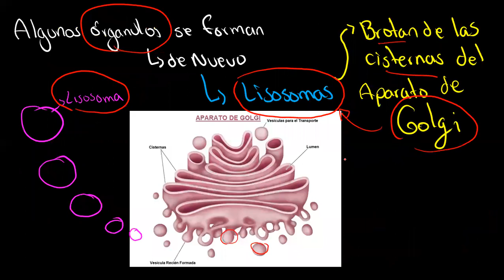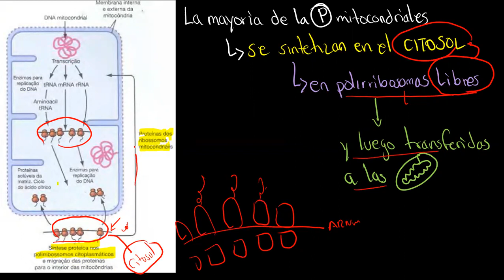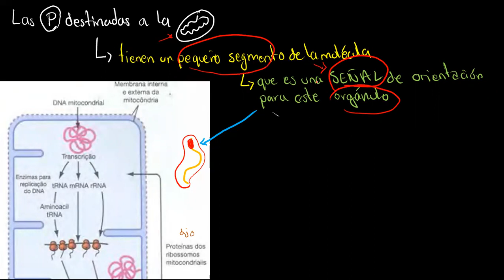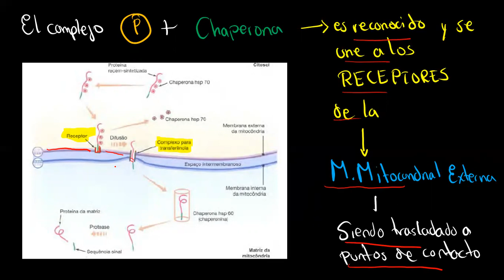Las mitocondrias tiene su propio genoma Biología celular Clases Medicina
Y ya sabes Dios quiere lo mejor para ti Tienes el poder de cambiar tu futuro. Descarga TECNICA CHA-RITO y empieza a estudiar hoy mismo. Es una tabla imprimible que te ayuda a obtener mejores resultados en los exámenes, a ver cuánto vas a sacar en tus exámenes y a estudiar más para obtener mejores resultados Tienes el poder de cambiar tu futuro. Descarga TECNICA CHA-RITO y empieza a estudiar hoy mismo. Es una tabla imprimible que te ayuda a obtener mejores resultados en los exámenes, a ver cuánto vas a sacar en tus exámenes y a estudiar más para obtener mejores resultados Aprende , descubre en este curso digital y aplica como aumentar tu tiempo de estudio con las tablas Cha-Rito, una vez lo entiendas como usar las tablas te ayudaran a estudiar mas tiempo , por tanto a mejorar sus calificaciones, son distintas tablas según la dificultad🗒 las tablas no contienen preguntas o resúmenes.😀 El uso de estas tablas es una forma novedosa, nueva, que te ayudara a escalar tu tiempo de estudio. Para cada logro lo importante es mas la disciplina👍 mientras mas se presione en su estudio mejores resultados, la presión ayuda a lograr cosas que creíamos imposibles ☺. Te invitamos a visitar nuestra página donde encontraras más detalles sobre las tablas 👍😊 "¡Descubre la biología celular como nunca antes! Únete a nuestro curso online y aprende con divertidas caricaturas. Simplifica conceptos complejos y convierte el estudio en una experiencia entretenida. ¡Inscríbete ahora!"